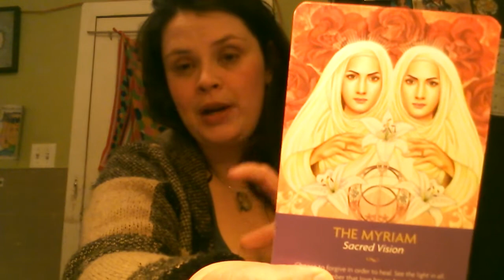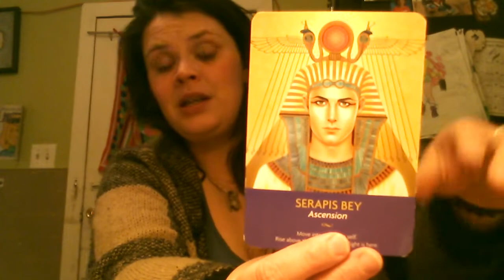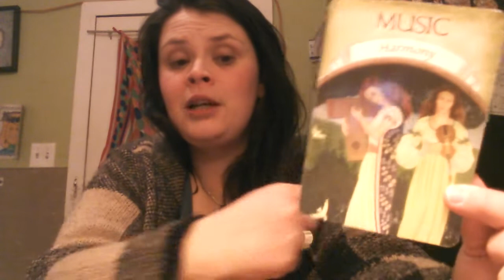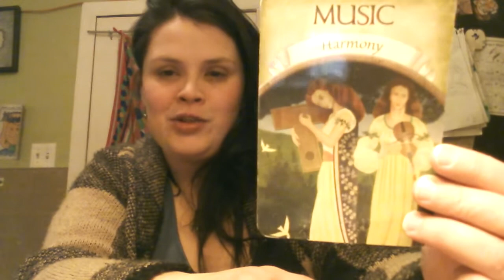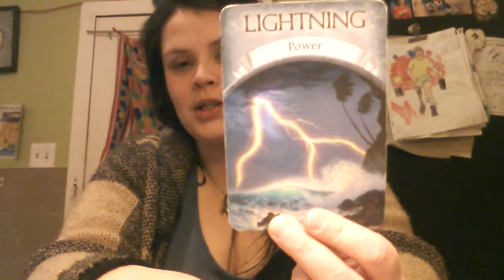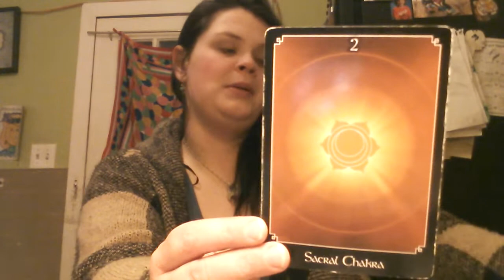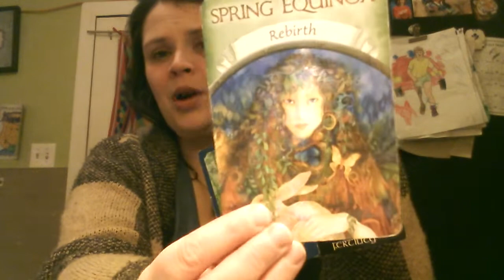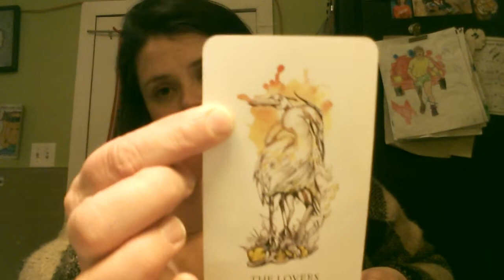Sagittarius February 2019 ♥ Very fertile ground!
Intuitive reading for the sign of Sagittarius for February 2019.  There is so much power available to you right now and the possibilities are endless. Love and light beautiful Souls ♥